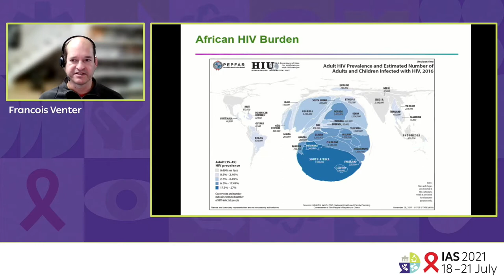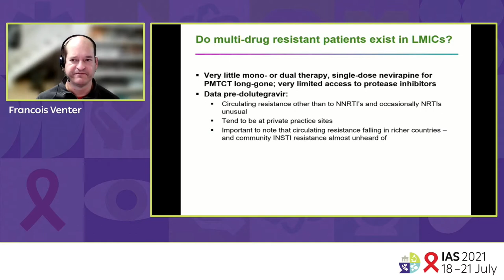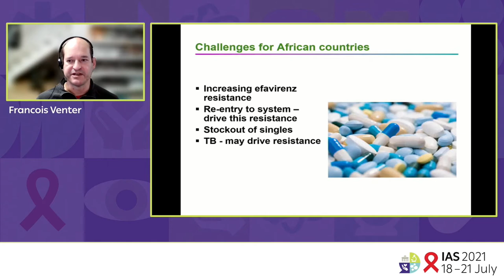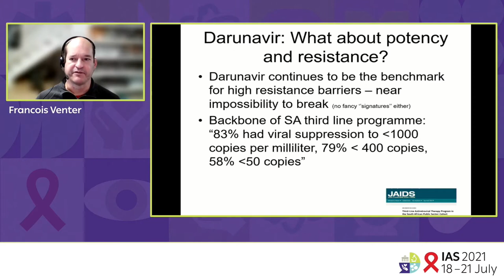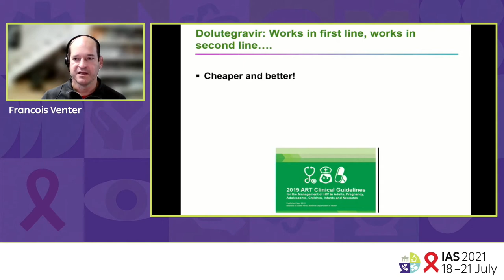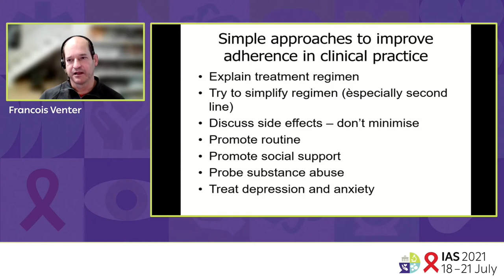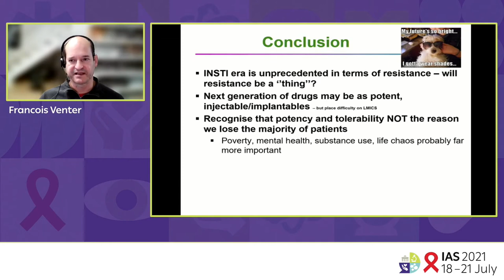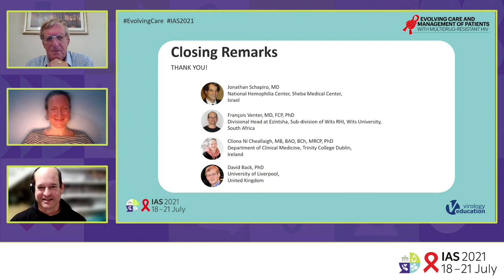Man. Multidrug-Resistant Patients in Low and Medium-Income Countries | François Venter, MD, FCP, PhD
Lecture: Managing Multidrug-Resistant Patients in Low and Medium-Income Countries
Speaker: François Venter, MD, FCP, PhD - Divisional Head at Ezintsha, Sub-division of Wits RHI, Wits University, South Africa
Faculty Discussion: Dr. Clíona Ní Cheallaigh, Dr. David Back, and Dr. Francois Venter
Presented at: Evolving Care and Management of Patients With Multidrug-Resistant HIV | Satellite Symposium at IAS 2021

Learn more about Evolving Care and Management of Patients With Multidrug-Resistant HIV

The satellite symposium at IAS 2021 on Evolving Care and Management of Patients With Multidrug-Resistant HIV was held virtually on 19 July 2021. The program focused on learning more about HIV patients with limited treatment options. It addressed available tools to identify these patients, resistance considerations in treatment decisions, and how to tackle polypharmacy, drug-drug interactions, and co-morbidities, among other topics. The program provided insights into new treatment options and how best to integrate them into optimal antiretroviral regimens. The live stream included lectures and faculty discussions from Dr. Clíona Ní Cheallaigh, Dr. David Back, and Dr. Francois Venter.